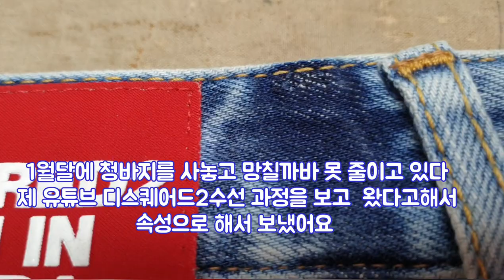디스퀘어드2 DSQUARED2 청바지수선 이보다 더 예쁘게 할수는 없다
디스퀘어드 청바지를 알바해서 40만원 넘게주고산
바지라 망칠까바 수선을 못하고있다가
선이옷수선 유튭을 보고 용인에서 부천까지 수선하러 온 학생 예쁘게 해줘서 고맙다고
하네요 제가 더 고맙고 감사하지요